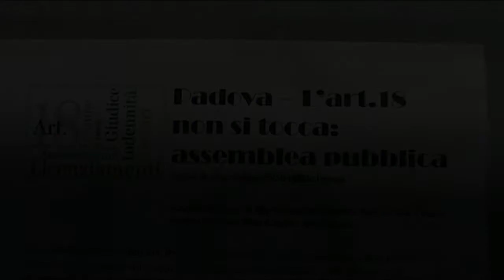09 intervento di Gianni Boetto